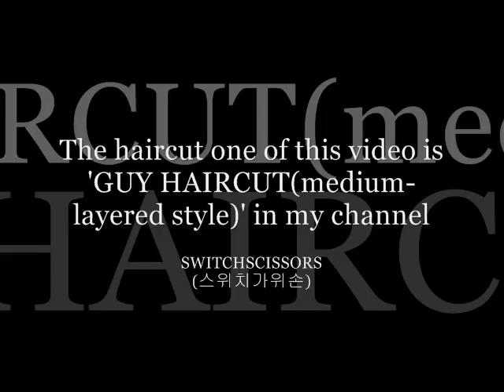Guy Hair-Wax styling for a medium-layered hair(SWITCHSCISSORS)